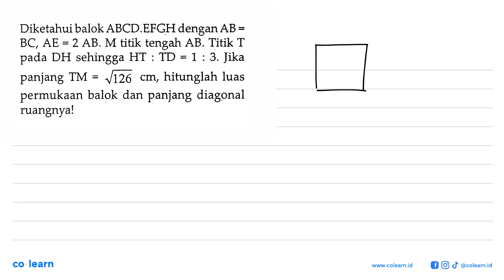Diketahui balok ABCD.EFGH dengan AB = BC, AE =2 AB; M titik tengah AB. Titik T DH sehingga HT TD ...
Diketahui balok ABCD.EFGH dengan AB = BC, AE =2 AB; M titik tengah AB. Titik T DH sehingga HT TD 1 3. Jika pada = panjang TM V126 cm, hitunglah luas = permukaan balok dan panjang diagonal ruangnyal

Topik atau Materi: Luas Pemukaan Kubus dan Balok - BANGUN RUANG SISI DATAR - GEOMETRI - Matematika Kelas 8 SMP - K-2006

00:00 : Bedah Soal
01:00 : Konsep, rumus dan pengertian Luas Pemukaan Kubus dan Balok
01:18 : Langkah penyelesaian soal
04:56 : Jawaban akhir
05:26 : Penutup